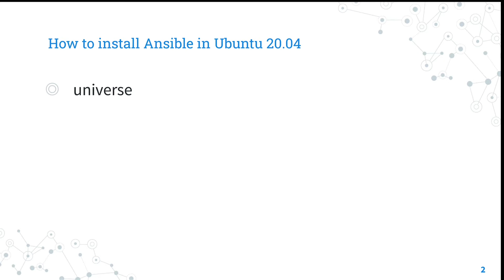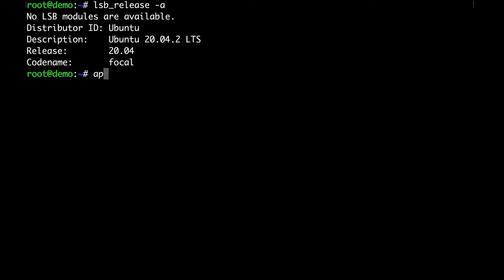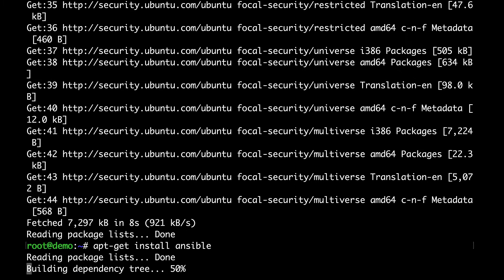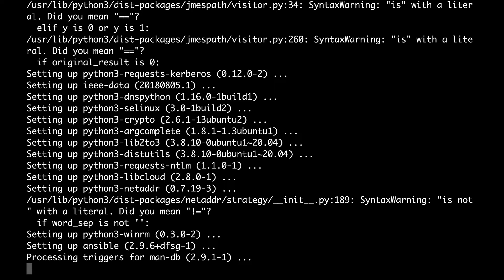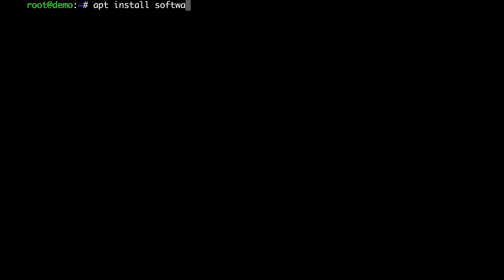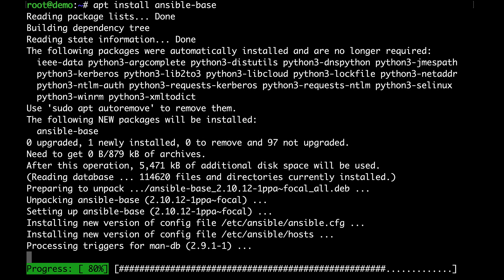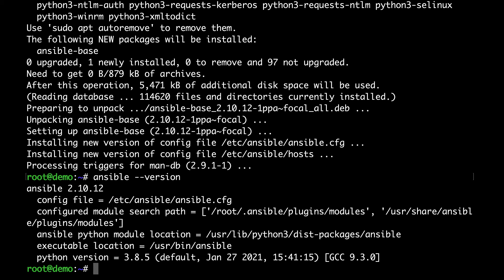How to install Ansible in Ubuntu 20.04 LTS using Universe and PPA repositories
How to install Ansible in Ubuntu 20.04 LTS using the universe and PPA repositories.

FREE Top 10 Best Practices of Ansible Automation: save time, reduce errors and stress

200+ Automation Examples For Linux and Windows System Administrator and DevOps

200+ Automation Examples For Linux and Windows System Administrator and DevOps